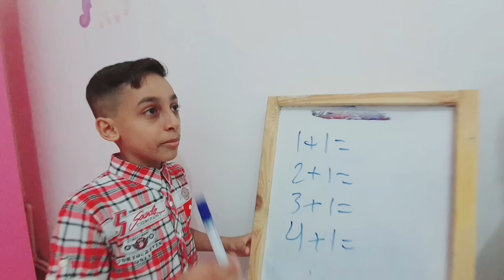الاخ السيء ضد الاخ الحنون ( مواقف مضحكة مع مريم )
مرحبا !!
ياأحلى متابعين في الدنيا شلونكم انشاالله تكون بألف خير ..
رجعنالكم ب فيديو جديد ان شاء الله يا رب يعجبكم | الاخ السيء ضد الاخ الحنون ( مواقف مضحكة مع مريم )
 | علي و سرى | عائلة علي و سرى | سرى | علي | قبل لا تشوفو الفيديو لا تنسو ا تشتركوا بلقناة وتفعلوا جرس التنبيهات🔔 حتى يوصلكم كل جديد خلينا نوصل 3,000,000 ( ثنين مليون ) مشترك نحبكم ♥️.